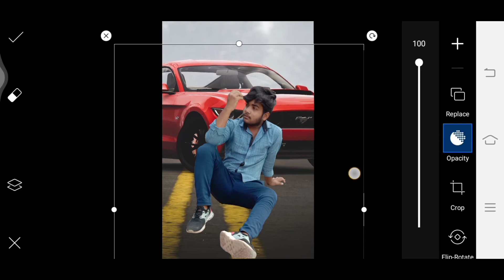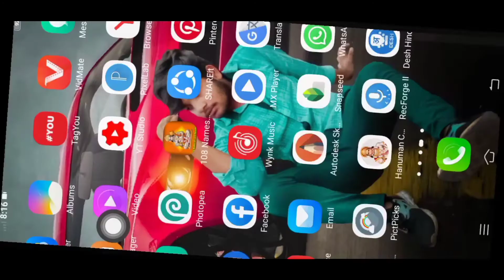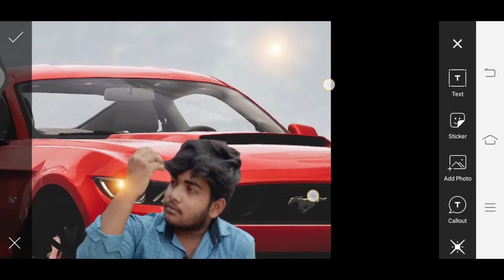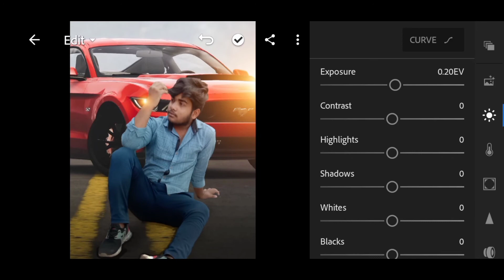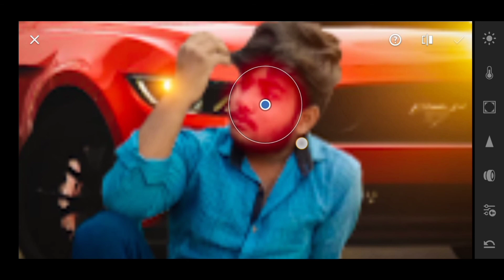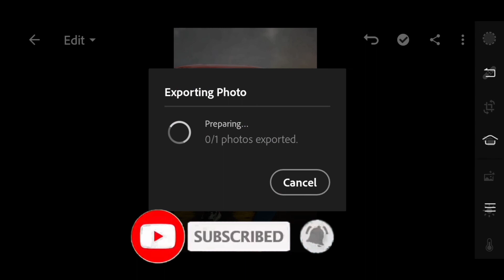cb editing in picsart # picsart editing/ picsart editing tutorial# photo editing# picsart#